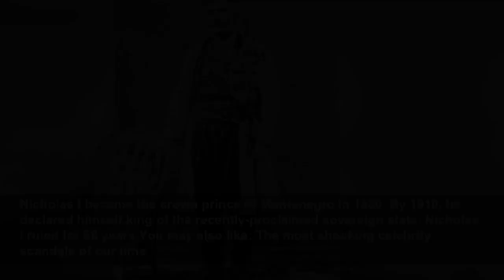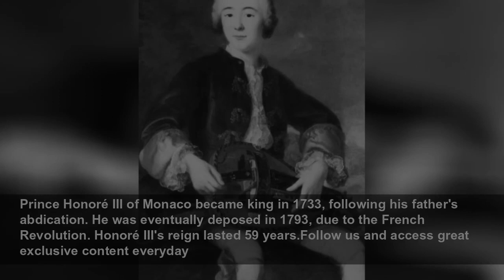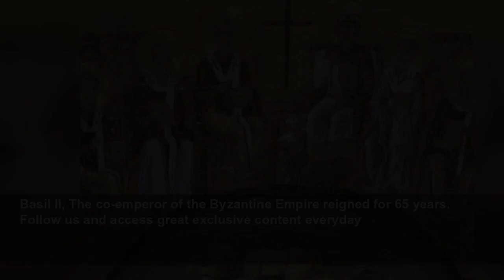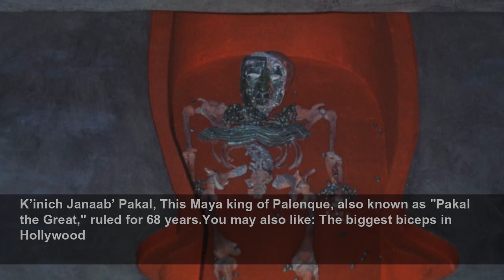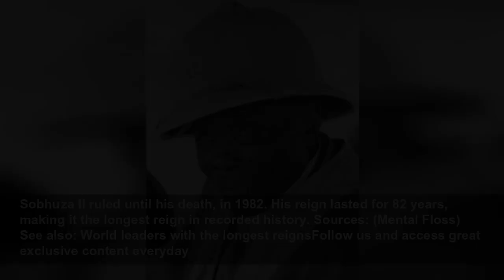Queen Elizabeth II and more of the longest-reigning monarchs in history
In 2015, Queen Elizabeth II became Britain’s longest-reigning monarch. When she passed away on September 8 at the age of 96, she has just celebrated her Platinum Jubilee, marking 70 years on the thron...
StarsInsider
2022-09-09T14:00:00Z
Queen Elizabeth II and more of the longest-reigning monarchs in history, In 2015, Queen Elizabeth II became Britain’s longest-reigning monarch. When she passed away on September 8 at the age of 96, she has just celebrated her Platinum Jubilee, marking 70 years on the throne. Astonishingly, there...
Queen Elizabeth II, Elizabeth became queen in 1952, following her father's death. In 2015, she overtook Queen Victoria as Britain's longest-reigning monarch, and became the longest-reigning queen in world history. Her reign lasted seven decades. Follow us and access great exclusive content everyday
Queen Elizabeth II, Apparently, the late queen wasn't phased. “Inevitably, a long life can pass by many milestones; my own is no exception,” she said at the time. You may also like: British reality TV stars who look completely different now
King James IV and I, James IV was crowned king of Scotland in 1567, after his mother abdicated the throne. He later became James I of England, after Queen Elizabeth I died.Follow us and access great exclusive content everyday
King James IV and I, You might recognize his name from the Bible he commissioned in 1604. James reigned for a total of 57 years.You may also like: Celebrities you didn't know had royal ancestors
Queen Wilhelmina I of the Netherlands, Wilhelmina became queen at the age of 10, following her father's death. Her mother acted as her regent until she turned 18. The monarch fled the country during World War II, returning in 1945. In 1948, Wilhelmina I abdicated the throne so her daughter,...
Nicholas I became the crown prince of Montenegro in 1860. By 1910, he declared himself king of the recently-proclaimed sovereign state. Nicholas I ruled for 58 years.You may also like: The most shocking celebrity scandals of our time
Pedro II became (the last) emperor of Brazil when he was five. He was crowned in 1841 and became known as "The Magnanimous." A coup dictated the end of his rule of 58 years.Follow us and access great exclusive content everyday
Louis XV became the king of France in 1715. He involved the country in a number of wars and his popularity plummeted, eventually triggering the French Revolution. Louis XV reigned for 58 years.You may also like: Fascinating little-known facts about life in the White House
Prince Honoré III of Monaco became king in 1733, following his father's abdication. He was eventually deposed in 1793, due to the French Revolution. Honoré III's reign lasted 59 years.Follow us and access great exclusive content everyday
King George III of England, Ascending the throne in 1760, King George III also makes the list of the longest-reigning British monarchs. He became known for having studied science, founding the Royal Academy of Arts, and for his interest in agriculture.You may also like: Royals who shockingly died...
King George III of England, King George III also went down in history for losing the American Revolution and for struggling with mental health issues. He was king for 59 years.Follow us and access great exclusive content everyday
Though the king of Denmark and Norway inherited the crown in 1588, at the age of 11, he was not crowned until he was older, in 1596. He infamously got his country involved in the Thirty Years' War. King Christian IV's reign lasted 59 years.You may also like: The world's most breathtaking...
Qianlong Emperor, This Chinese emperor ruled from 1735 to 1796. For 60 years, Qianlong expanded the country's territory and sponsored the creation of the famous book collection 'Siku Quanshu.'Follow us and access great exclusive content everyday
Friedrich Günther, Prince of Schwarzburg-Rudolstadt, Friedrich Günther became prince of Schwarzburg-Rudolstadt (an area in Germany) in 1807. Günther ruled for 60 years, until his death in 1867.You may also like: Stars who have come out as LGBTQ in 2019
Kangxi Emperor, The second emperor of the Qing Dynasty ruled China for 61 years. Kangxi led the country through a period of prosperity, opening some of China's ports to allow foreign trade, and encouraging education and the arts.Follow us and access great exclusive content everyday
The 124th Emperor of Japan began his reign in 1926, following his father's death. Hirohito is the longest-reigning monarch in the country's history, at 62 years. His reign lasted until his death in 1989.You may also like: The perfect car for you according to your zodiac sign
James I The Conqueror, The king of Aragon, also know